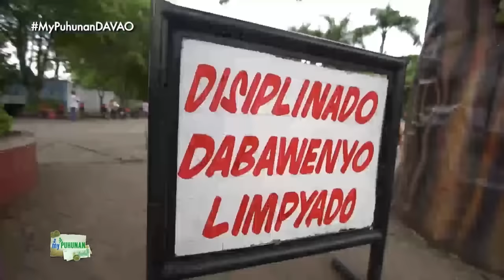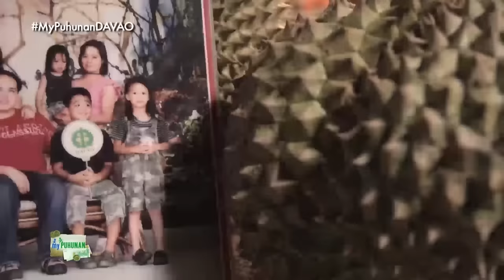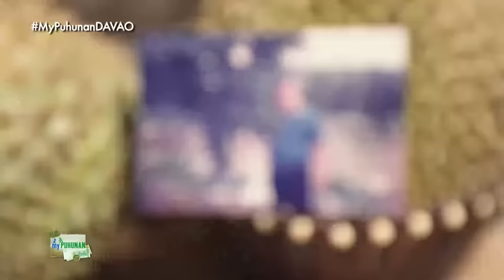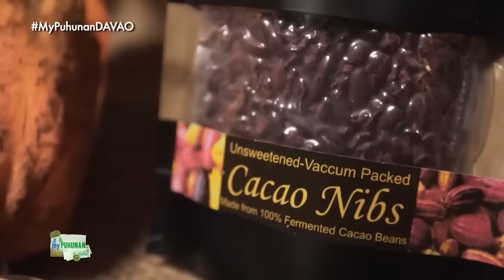My Puhunan: Rosario's Delicacies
"My Puhunan" features Rosario's Delicacies owners Nel Belviz, Eyeth Belviz, and Rosario Belviz. Nel shares how his father started the business, and talks about the importance of diversifying a farm's crops. Rosario Belviz talks about his late husband's contributions to the farming industry, specifically his development of a hybrid durian strain. Eyeth Belviz then presents the process of making their products.